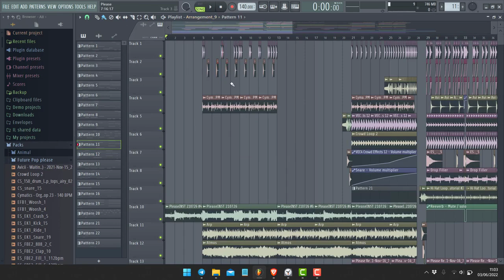Les options de la playlist